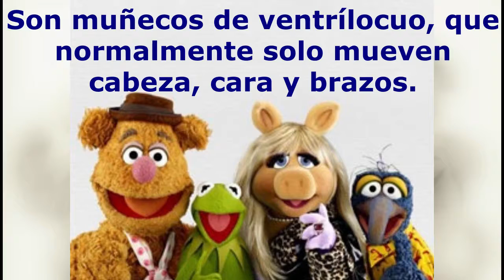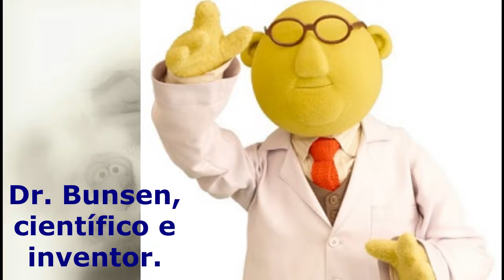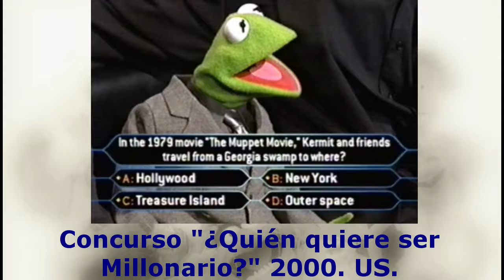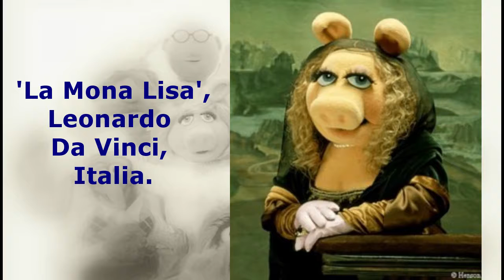Los Muppets, vistos de otra manera.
Los Muppets, un homenaje a los títeres más famosos y encantadores del mundo del espectáculo.
Su creador, su historia, su show y sus invitados, y su participación en importantes eventos.